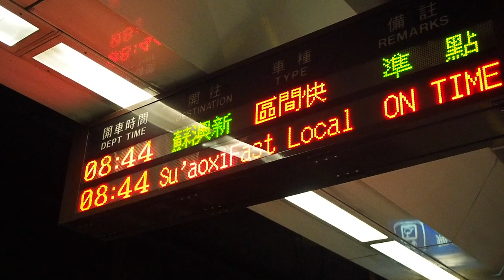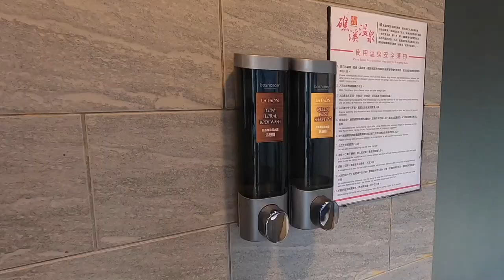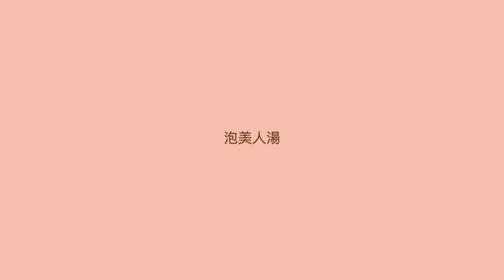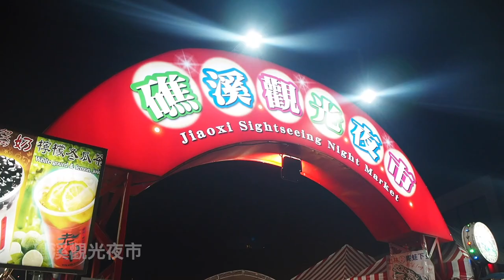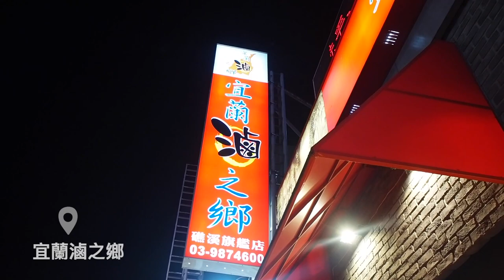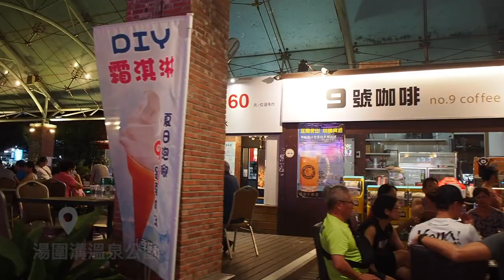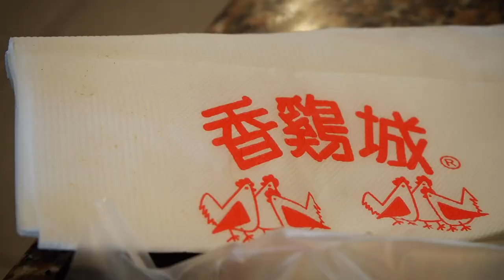宜蘭礁溪二日遊～寵物友善旅館開箱-礁溪天使輕旅！！礁溪泡腳池大推😍😍 芒果妹妹的小小旅行｜芒果這一家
2020/08/21~08/22
芒果妹妹的小小旅行來到宜蘭礁溪
兩天一夜的放風之旅,
是芒果妹妹11年來第一次住旅館,
入住寵物友善旅館,
天使輕旅住宿體驗分享,
夜晚的礁溪很不一樣,
很多處都有免費的泡腳池大推！
適合毛小孩旅行喔～